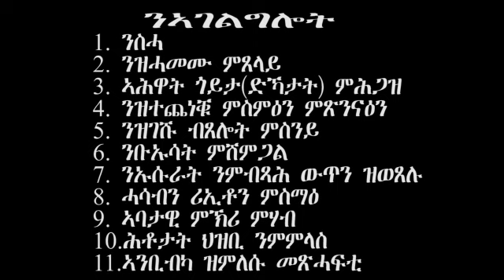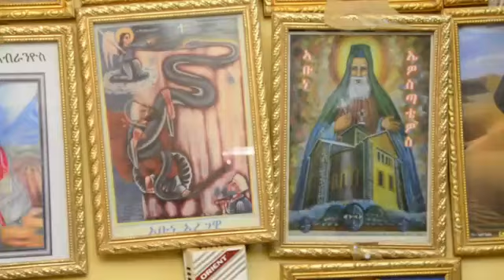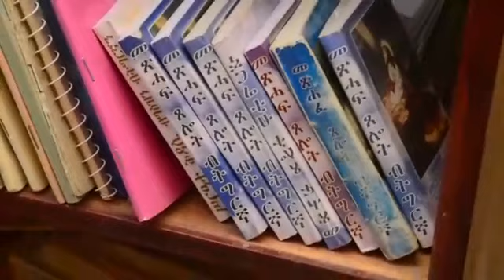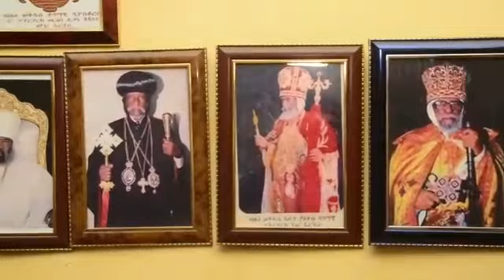ኦፊስ ካህን Priests's office hiyaway Guasa new Eritrean Orthodox Tewahdo sbket 2021 ቆሞስ ኣባ ኪሮስ ኣብራንዮሳዊ